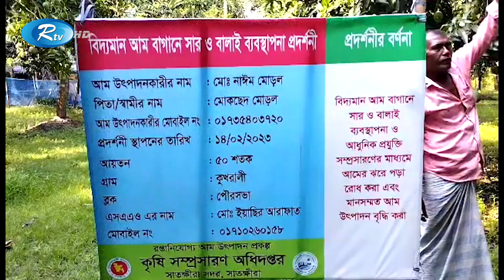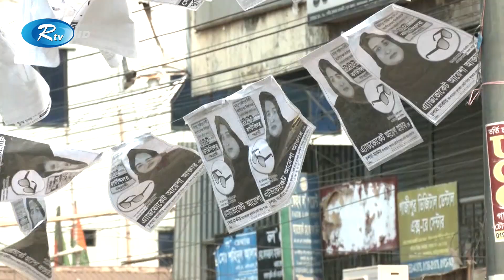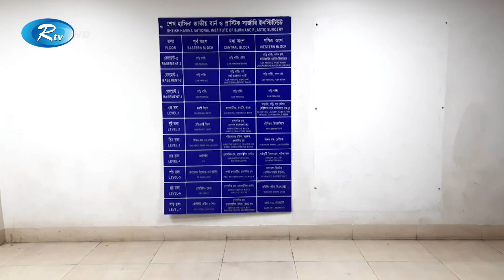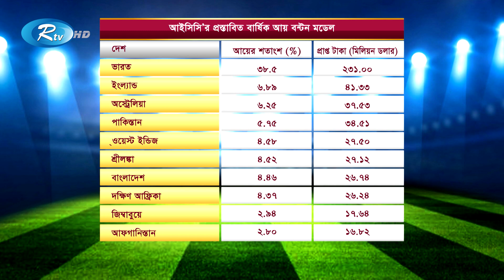Rtv Dupurer News | দুপুরের সংবাদ | ১০ মে, ২০২৩